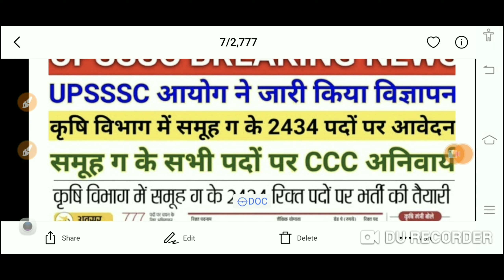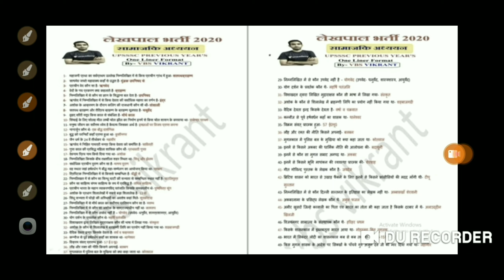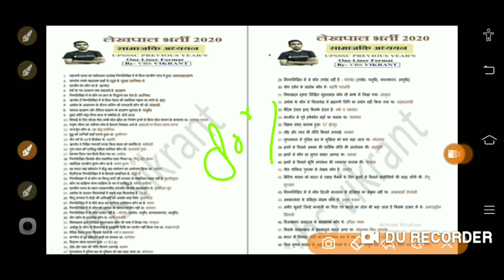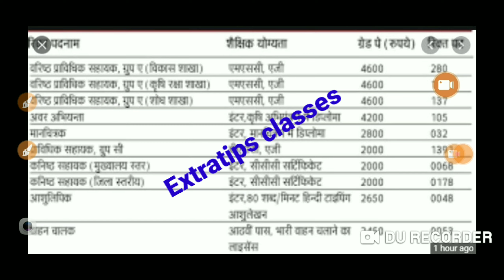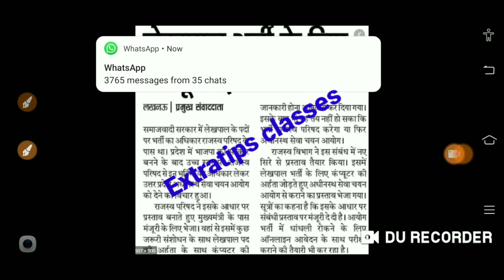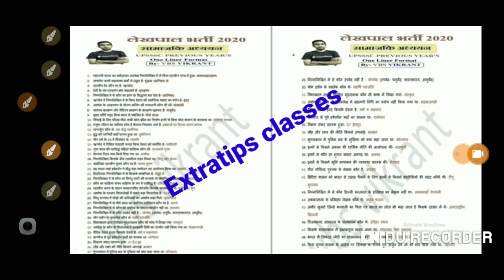बड़ी खबर:-बिना CCC अब आवेदन नही कर सकते | लाखो छात्र हो गए बाहर